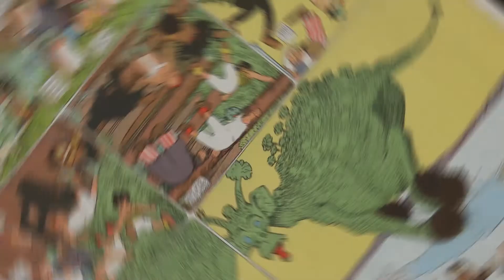PlasticiensVolants Hippo QRC